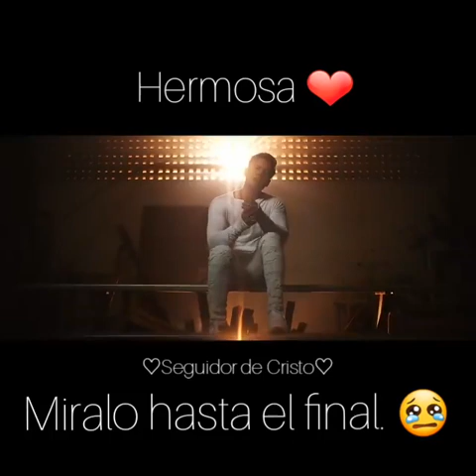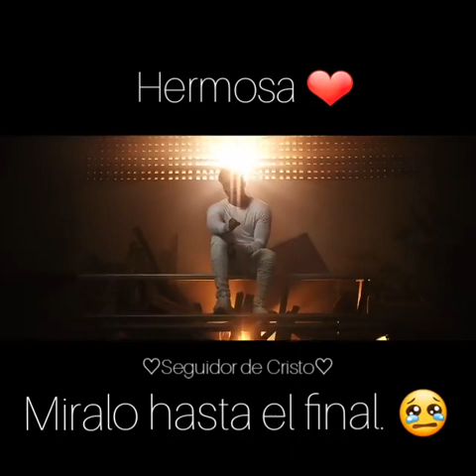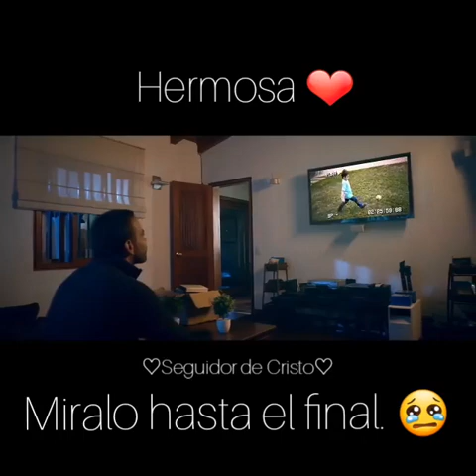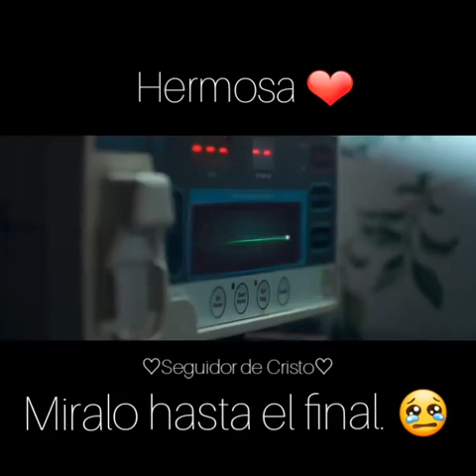Hermosa cancion 💖💖😢 F.C